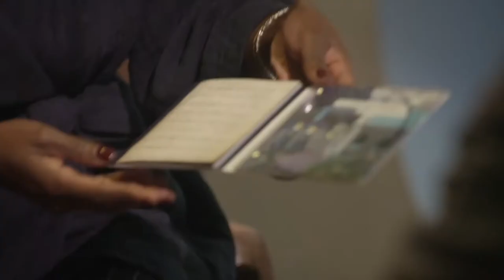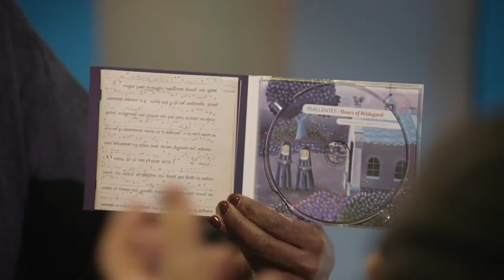Hendrik Vanden Abeele over componiste Hildegard von BIngen (1098 - 1179) (Giovanca Interview live)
Giovanca in gesprek met Hendrik Vanden Abeele over de 12e eeuwse componiste Hildegard von Bingen. Hendrik Vanden Abeele is dirigent van oude muziekkoor Psallentes.

Broadcast January 14th 2018 more music This video was recorded in TivoliVredenburg for VPRO Vrije Geluiden: music program made by the Dutch public broadcast organization VPRO